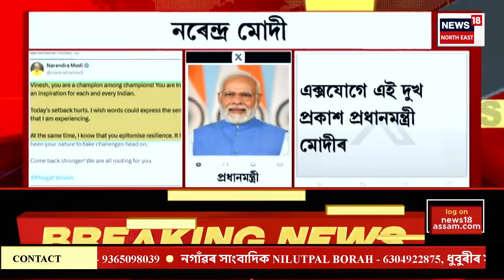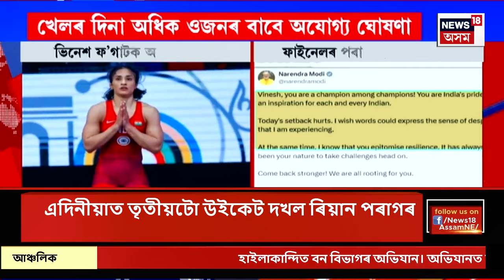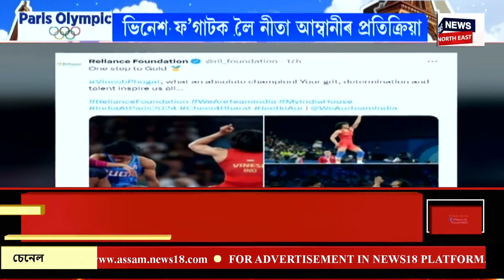CITY NEWS | আন্তঃৰাষ্ট্ৰীয় ক্ৰিকেটত অভিষেক ঘটোৱা মেচত শ্ৰীলংকাৰ বিৰুদ্ধে ৰিয়ানৰ ৩টাকৈ উইকেট দখল